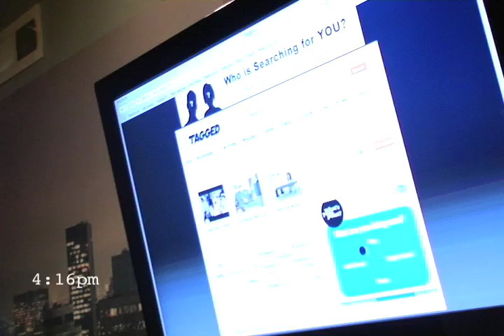KEL SPENCER REALITY: WHAT HAD HAPPENED WAS- C.P. TIME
KEL SPENCER'S IN-STUDIO REALITY SERIES. This episode is called "COLORED PEOPLE TIME" and you'll see why... Make sure you get your free copy by clicking the BLUE link or go and download the finished version of "Y'all Know The Name" for FREE on The Global Connections Mixtape.